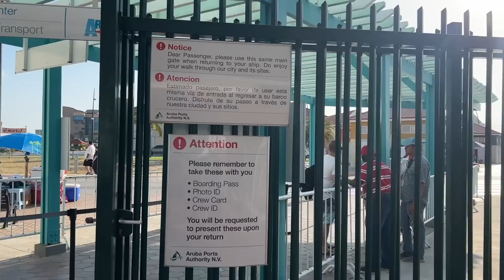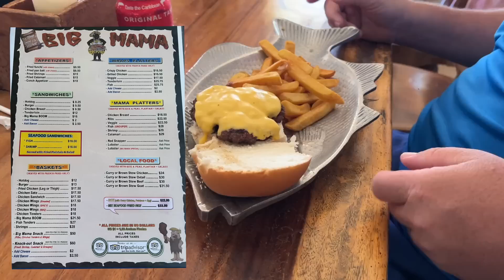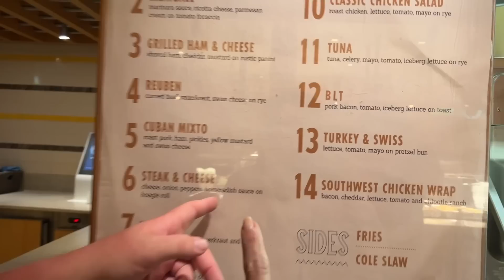Carnival Horizon 8 day Southern Caribbean | ARUBA Baby Beach | Big Mamma's Grill Aruba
Horizon 8 day Southern Caribbean | ARUBA Baby Beach | Big Mamma's Grill Aruba

Welcome to the Carnival Horizon 8 day Southern Caribbean cruise Embarkation vlog & series!
In this video we will embark the Carnival Horizon!  Boarding day is a busy day but once everyone gets settled then the ship calms down!

Outfits:
Swim top
Water sneakers 1/2 size up
‘Starfish” earrings
Evening:
Floral top
Sandals and but in black so pretty

CRUISE COSTS & EXCURSIONS - keep scrolling down!

Deposit ($198.00)
Cruise rate: $1039.00 Per person
Taxes, fees & port expenses $127.86 per person
Gratuities $116.00 per person
Total for TWO $2135.72

We had $700 in OBC from shareholders credit and previous covid cancelations ( this is likely the last of the Covid OBC - may have one more sailing)

Internet $149.60 per person - premium top tier
Soda package $89.68 for ONE
Water in cabin $9.95 PLUS gratuities 1.80 total $11.75
JiJi’s Asian Kitchen $18.00 for Favor only

EXCURSIONS
Aruba we had David 10:00 am - 4:00 pm $345.00 cash for 4
Bonaire Arno & Joyce 1:15-4:30 $850 cash for 4
Curaçao Shendell 9:00AM-3:00PM $300 cash for 4